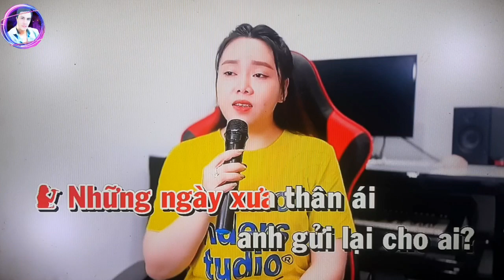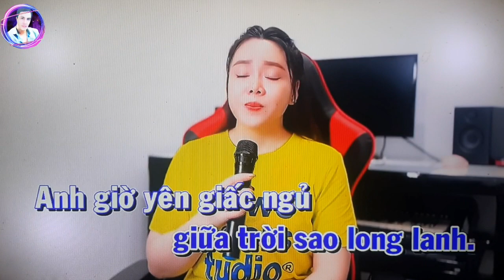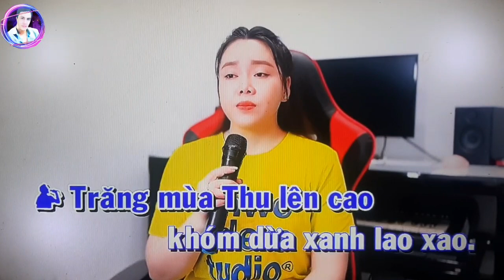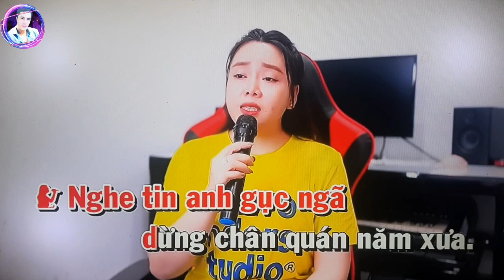karaoke: Những Ngày Xưa Thân Ái, ST: Phạm Thế Mỹ,TB/@Sơn Sử & Kim Soan